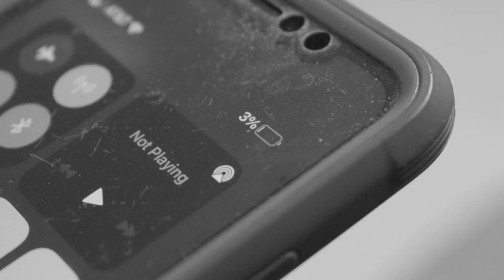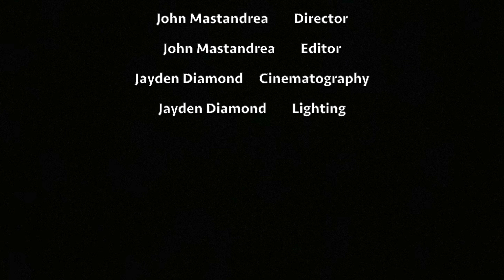Charging the Phone